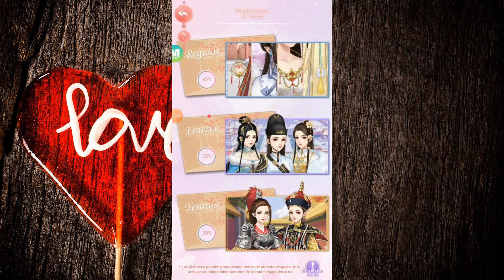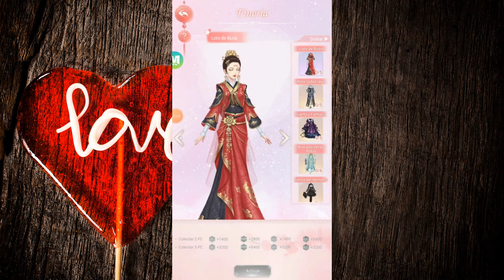Vestidos del Legend of Phoenix - La Leyenda del Fénix - 鳳凰の伝説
Las mejores Tablets para tus juegos en amazon Tableta de 10 Pulgadas
Cooking Mama Cookstar - Nintendo Switch
Nintendo Switch Lite - Consola Coral
Animal Crossing - Nintendo Switch